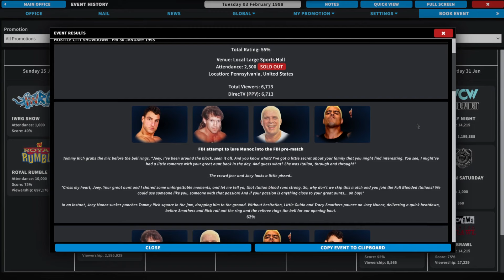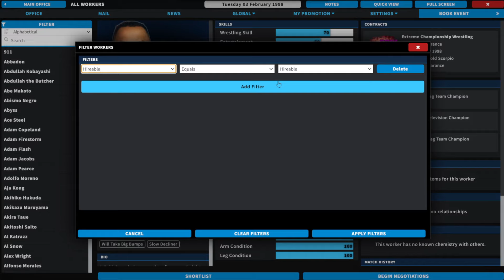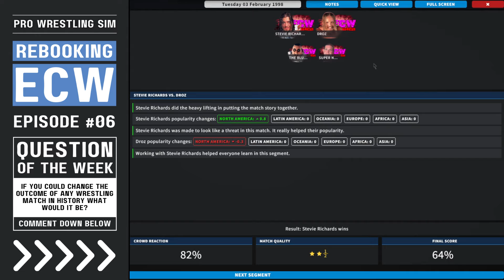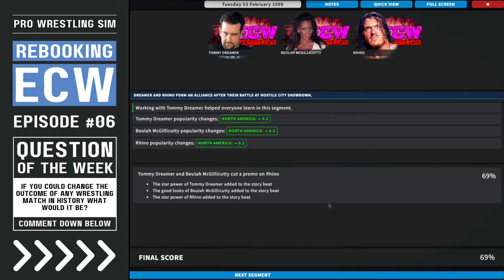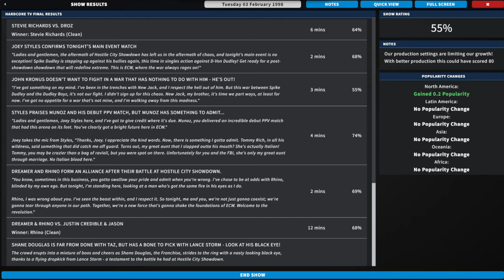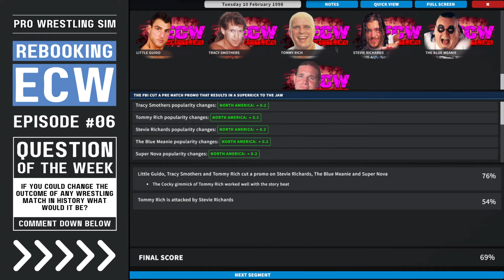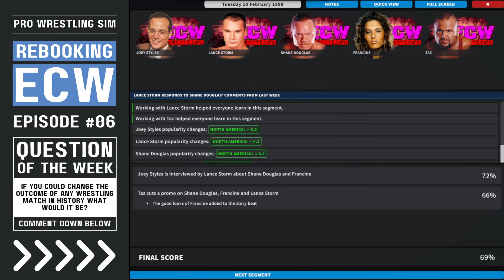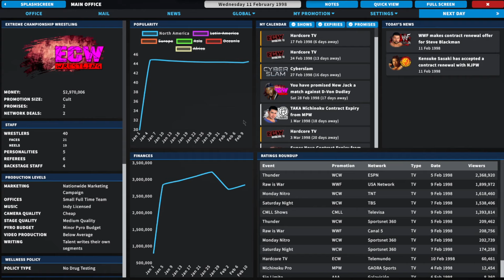LOOK AT THAT SHINER | ECW: Rebooked Episode #06 (Pro Wrestling Sim)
QOTW: If you could change the outcome of any wrestling match in history what would it be?

Fresh off the back of Hostile City Showdown, Spike Dudley finds himself on his own again, Shane Douglas has a bone to pick with someone other than Taz, two rivals become teammates, and an ECW legend returns to the ring!